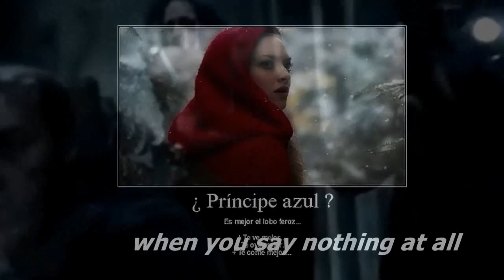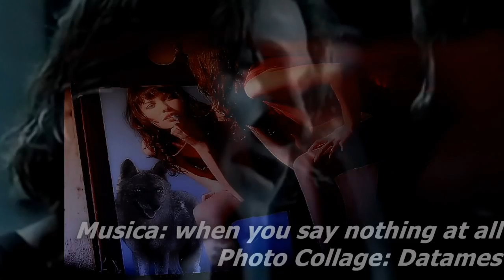When you say nothing at all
Un poderoso hacendado.que se consideraba dueño de la verdad, acertaba con muchas cosas. pero en otras era autoritario e injusto.
Un dia llamo a su hija y le dijo:
Todo lo que tengo es tuyo o lo sera -Como soy tu padre, determino tu destino. Por eso elegire un buen novio para ti, el hijo de una familia rica como la nuestra,de modo que vuestra union uaumente aunmas la riqueza y el poder de nuestras familias-Y queiro que hasta que te cases te dediques enteramente a esta hacienda y me obedezcas en todo .
La joven escucho en silencio,penso un poco y luego respondio
Padre, te tengo todo el respeto del mundo y toda la admiracion que una hija pueda sentir por su padre. y me siento agradecida de haber venido al mundo como tu hija y de todo lo que he aprendido de ti.opero no puedo aceptar que tu voluntad determine mi destino.
Exijo que me obedezcas, o no te considerare mas mi hija-grito el padre, furioso.
Padre, no me voy a casar con alguien que ni siquiera conozco solo porque tu lo mandes.Tengo otros planes para mi vida.Quiero.
No quieres nada, porque aquí quien tiene que querer soy yo. -grito el hombre.
Al día siguiente la expulso de su casa y de la tierra donde vivía.Pero para que nadie lo criticara,le dio oficial mente unas tierras para vivir y trabajar.Aunque era un terreno totalmente inhóspito, un charco pedregoso imposible de cultivar,con una choza solitaria que se caía a pedazos.
Allí la joven aprendió arduamente a cortar leña y a segar.haciendo economías con lo poco que se había traído.se abastecía de alimentos y comenzo a estudiar la forma de producir algo en aquella tierra.
Se dio cuenta que en el charco había muchas ranas,investigo por correspondencia en una universidad de la capital,todo lo que se había escrito sobre el tema.
Comenzo a dedicarse a la cría de ranas y también caracoles.fue adaptando poco a poco conforme tenia financias.y así ampliaba su producción y empezó a investigar otras posibilidades.
Un año después, su producción, le proporcionaba lo suficiente para vivir cómodamente,con la casa reformada.Dos años mas tarde ya mantenía contactos comerciales por ordenador con varios países,negociando la exportaciòn de ranas,caracoles.orquideas.
Durante ese tiempo,la hacienda de su padre sufrió un duro revés. Después de perder en el juego una buena parte de su fortuna y propiedades.La hacienda se estanco.Los recursos menguaron aun mas y las deudas comenzaron a acumularse-
Como siempre oía hablar de la prosperidad de su hija, se decidió ir a verla por primera vez,para que formara una sociedad,ya que al fin y al cabo ella era su heredera.
La joven lo recibió con gentileza y acepto la propuesta que le hacia su padre con una condición. dirigir todos los negocios de la hacienda-
No se gana ni se pierde hasta que no se apuesta. No importa lo que te haya pasado en tu vida, tu tienes el poder suficiente dentro de ti, para trascender y reinterpretar tu pasado, todo lo que te ha sucedido y esta registrado en tu mente como un trauma, en realidad puede transformarse en una experiencia de a vida. en una enseñanza .